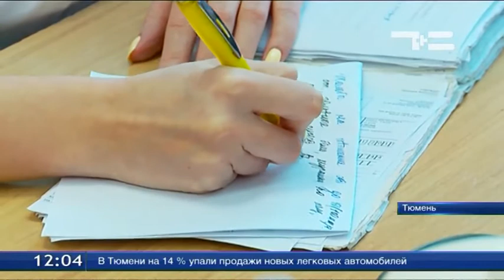Поликлиники города обеспечены терапевтами почти на 86%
Поликлиники города обеспечены терапевтами почти на 86%. Проблему кадрового дефицита обсудили накануне в Тюмени.  В детских мед. учреждениях статистика чуть лучше. Там штат педиатров сформирован на 94%. Всего в области трудятся более пяти тысяч врачей и около 12,5 тысяч средних медицинских работников. Проблему нехватки персонала постепенно решает целевой набор в вузы.